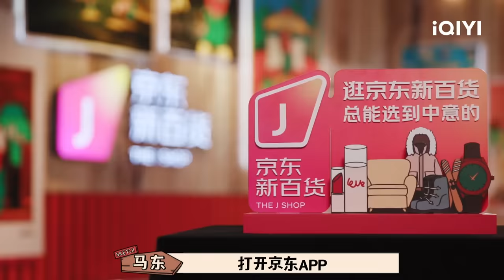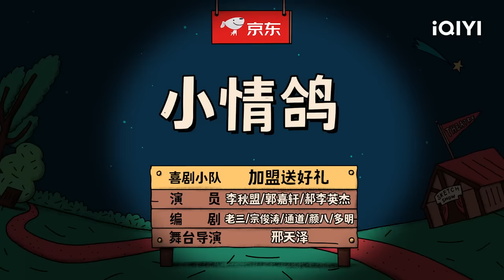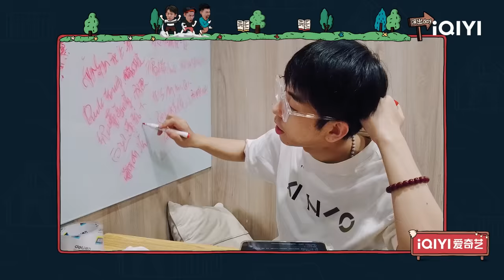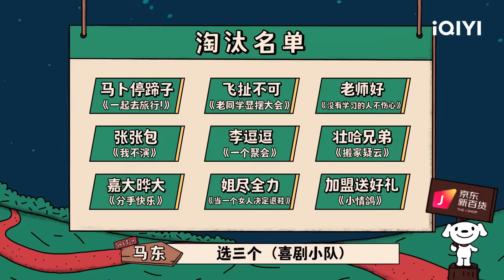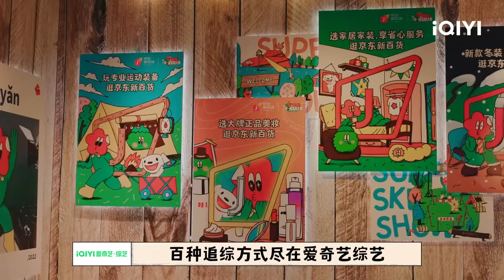EP6下： 黄渤于和伟高难度cos《青蛇》 管乐小青鼓励小婉千年追爱 舒淇粤语告白于和伟 | 一年一度喜剧大赛2 FULL Super Sketch Show S2| iQIYI精选